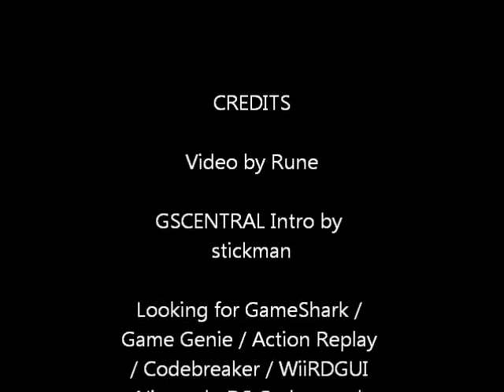GSCentral.org - Super Mario Bros - After Falling In A Hole, You Appear From Above "OXNLUYSO" GG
GSCentral.org - Super Mario Bros - After Falling In A Hole, You Appear From Above "OXNLUYSO" Game Genie

 (Super Mario Bros. (JU) [!])

By megaman_exe.